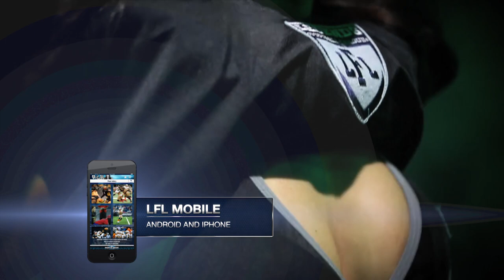LFL | 2019 | WEEK 3 | LA TEMPTATION vs DENVER DREAM